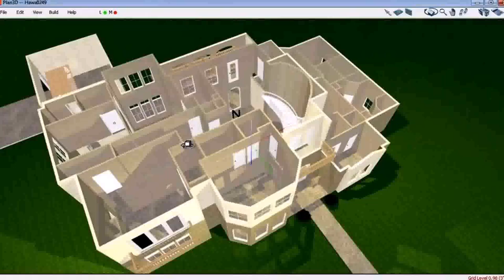2 Story House Plans With View (see description)